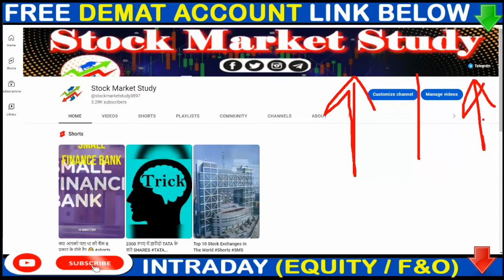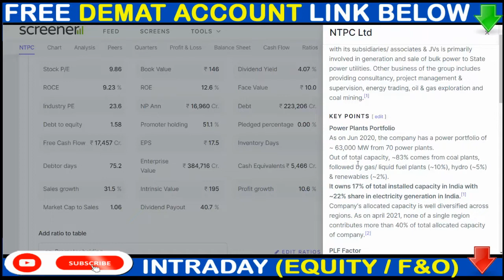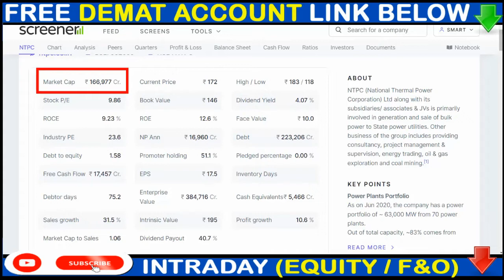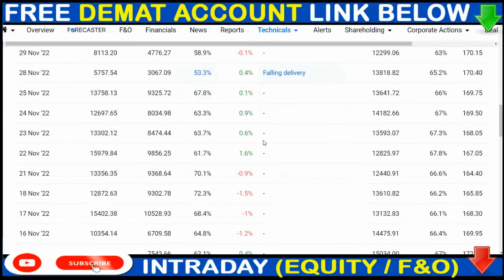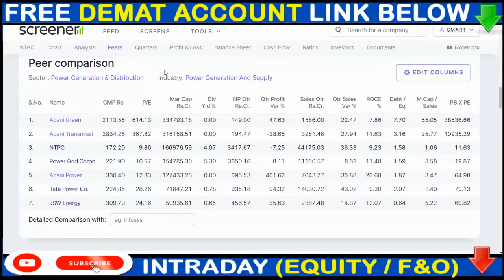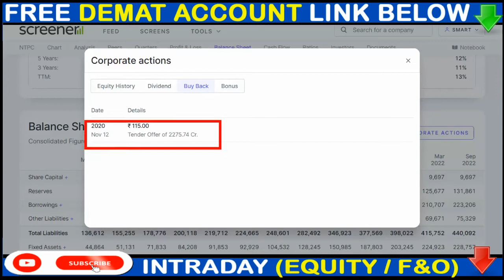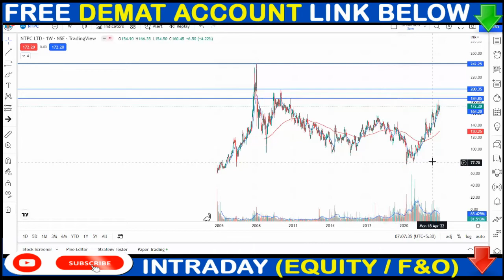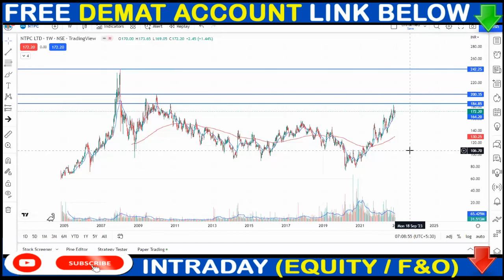बड़ी मॉल उठाई जा रहा है 💥💥 NTPC SHARE BREKING NEWS 💥 NTPC SHARE NEXT TARGET